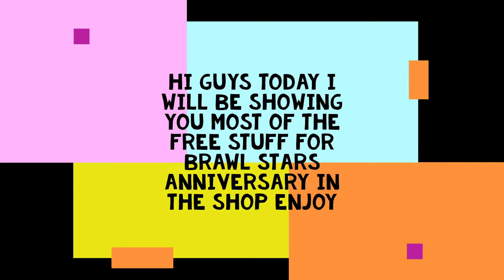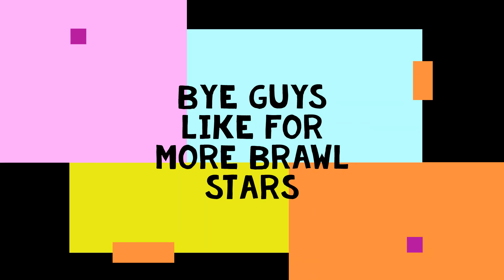Most of the anniversary gifts of brawl stars for June 2021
first brawl star vid like for more brawl stars :)

by the way if you have discord join my fan server if you want